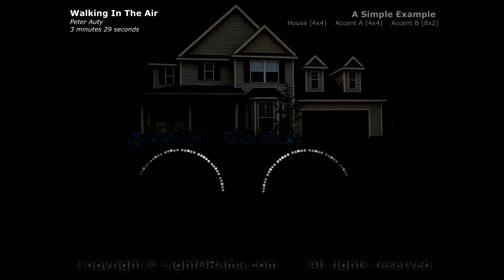LOR Show Walking In The Air Peter Auty